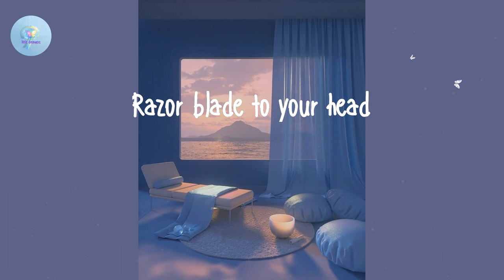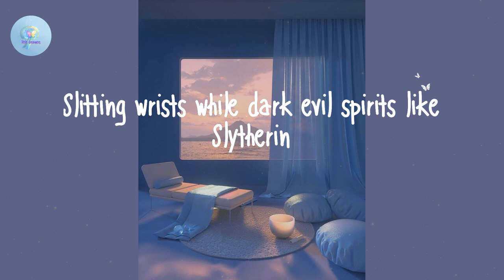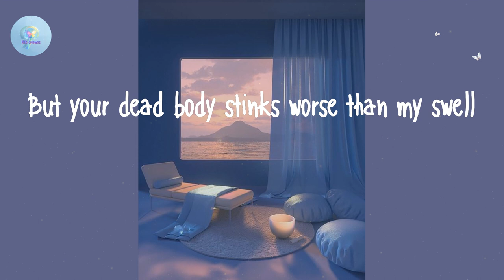Yung Lean - Ginseng Strip 2002 (Lyric Video)